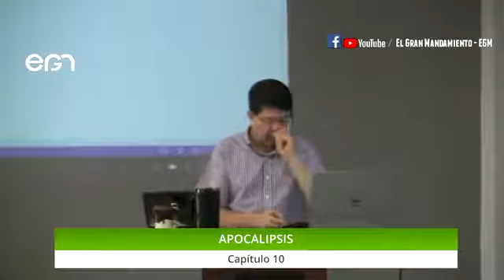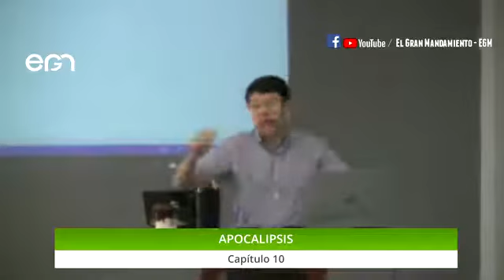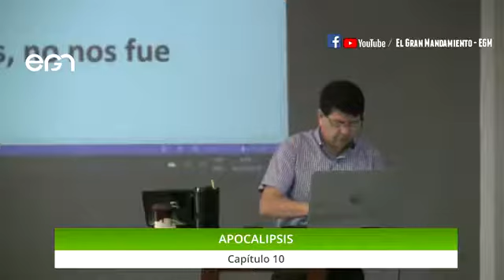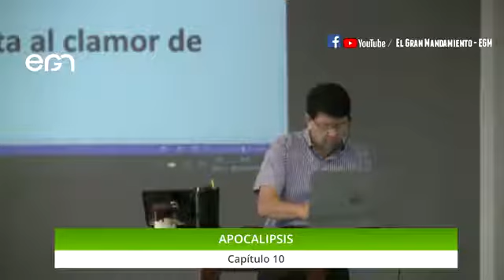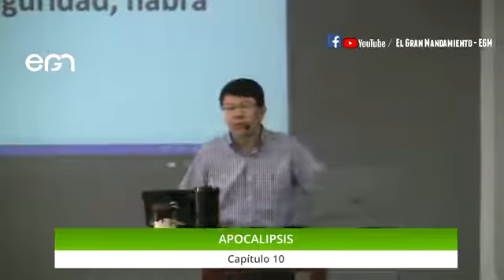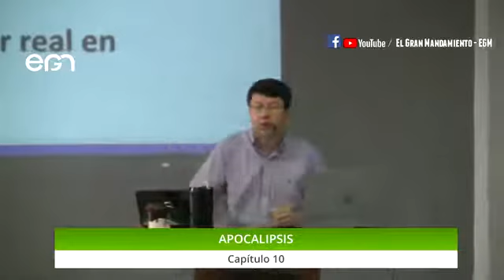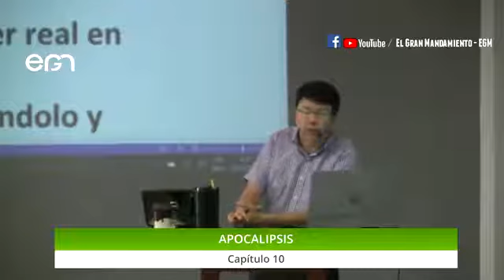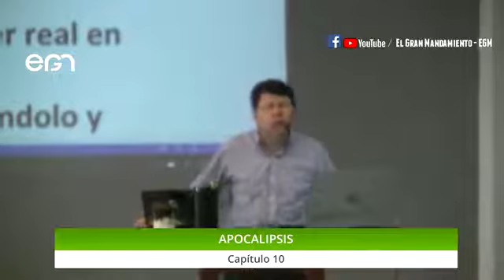Estudio Bíblico: Apocalipsis 10 - Pr. Freddy Romero